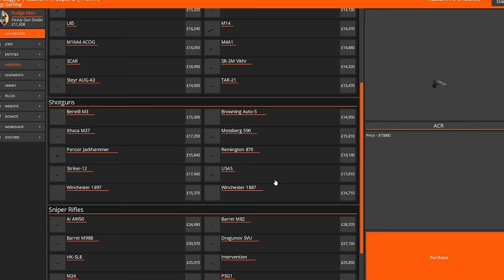Building a NEW Gun Shop in Garry's Mod - Gmod DarkRP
Second channel: @FudgyGames

I'm finally back playing Garrys Mod DarkRP and I'm once again an advanced gun dealer. I plan on becoming rich by making my store appealing to players while also somewhat safe from anyone trolling. In the future, I'm hoping to build another shop with modded overpowered weapons.

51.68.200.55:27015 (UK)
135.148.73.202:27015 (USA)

Unturned Server
Fudgy Gaming | Semi-RP | FudgyRoleplay.com | 24/7
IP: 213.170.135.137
Port: 27020